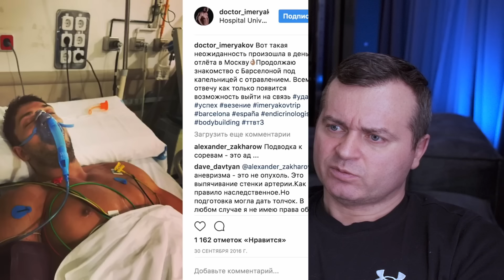10 Культуристов Которые Доигрались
( БЕСПЛАТНЫЕ программы тренировок и текстовые версии )

00:00:00 Иконы Бодибилдинга
00:01:56 Рич Пиана
00:07:58 Грег Ковач
00:12:42 Азиз Шавершян
00:20:05 Алексей Имеряков
00:29:37 Андреас Мюнцер
00:35:52 Грег Плитт
00:38:41 Майк Матараццо
00:43:08 Флекс Уиллер
00:49:50 Грегг Валентино
00:55:18 Дос Сантос
00:57:57 Арнольд Шварценеггер
01:11:04 Ронни Колеман